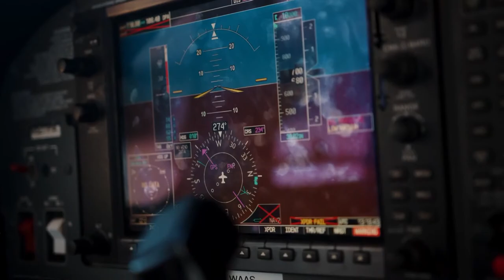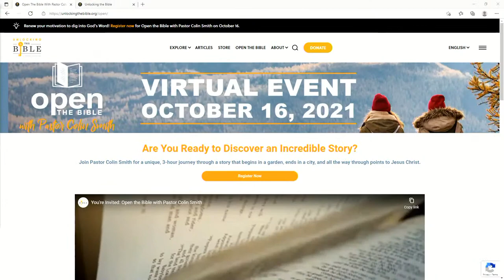Why The Bible? - Colin Smith on LIFE Today Live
The host of a live event called "Open The Bible" talks about the impact one book has had on the world and why everyone should consider the overarching message. @TheOrchard.Church